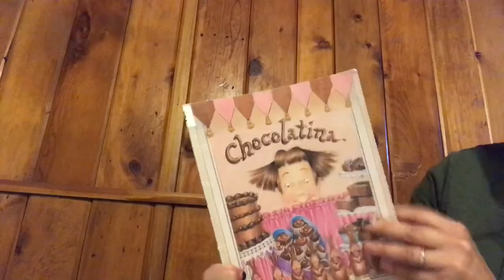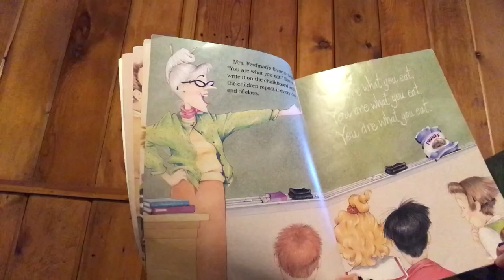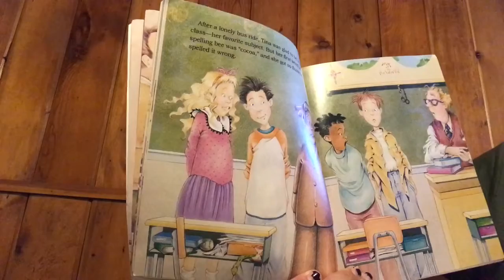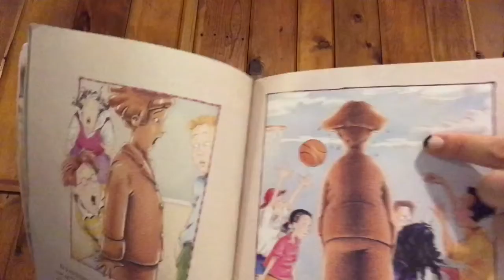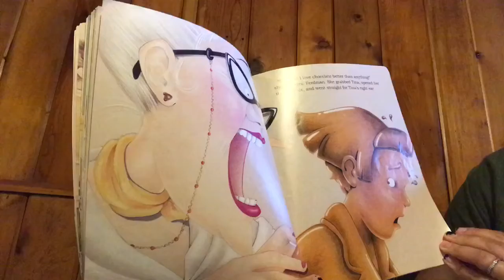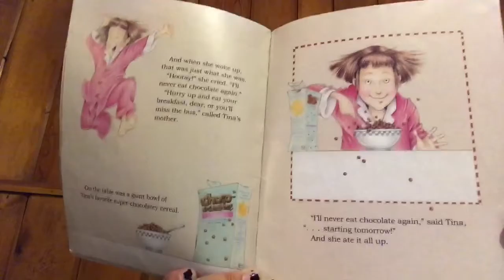Evening Story time with Miss Bernadette.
Tonight's story is Chocolatina by Erin Kraft